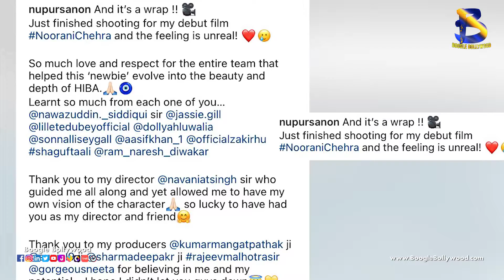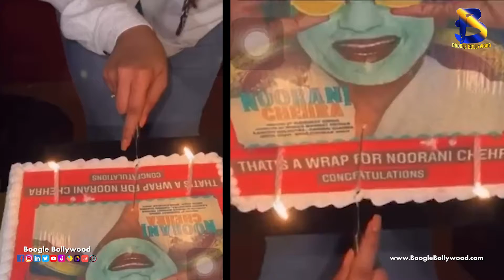Nupur Sanon to make her bollywood debut with this actor I Boogle Bollywood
Copyrights@BoogleBollywood